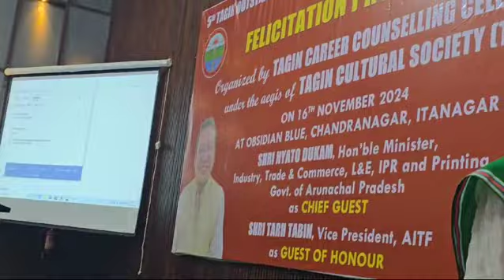16 November 2024